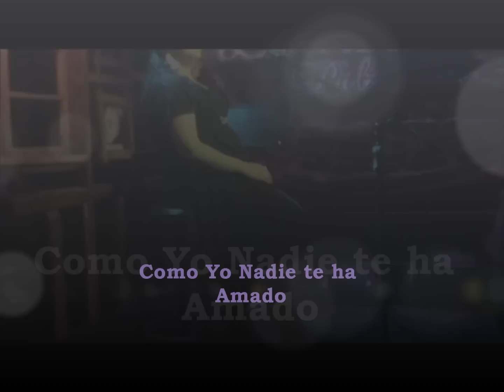como yo nadie te ha amado por Anakena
espero les guste! C: